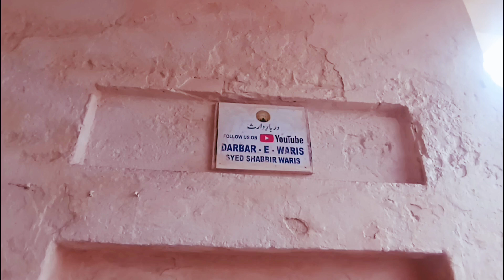Darbar-E- Waris Titagarh.Hazrat Syed Shah Waris Ali Quadri/ Bhut sukon mlta hai Waliyo ke darbar me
Assalam walikum kaise hai app sab ummid karte hai khairiyat se hai apko aj Hazrat Waris Ali Quadri Dargah titagarh ki ziyarat kraye ge aur unke generation se bhi mulakat krayenge jo mazar me hmesha mojod rehte hai sara details janne k liye pora video dekhye aur like share aur subscribe kijye